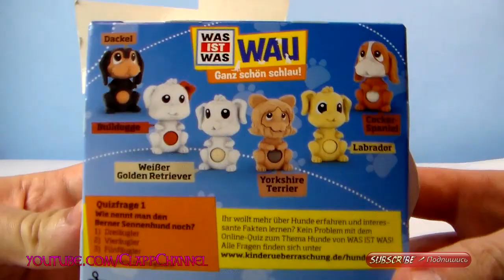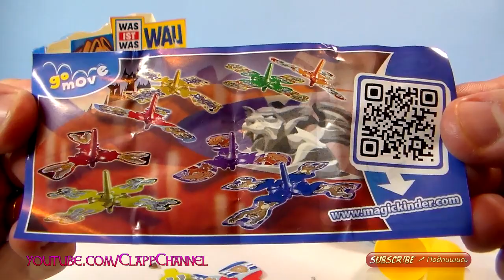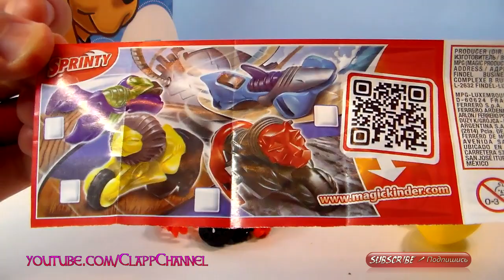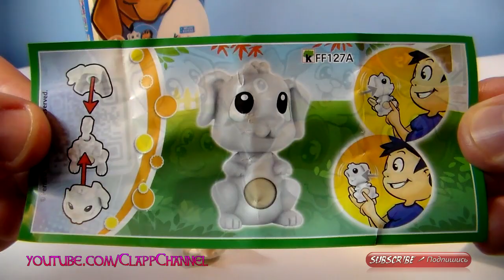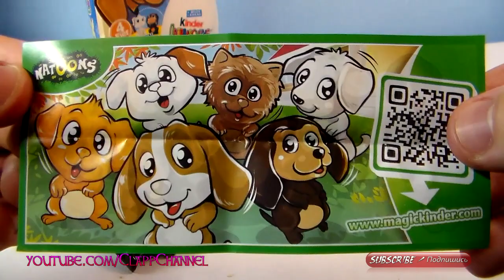Kinder Surprise Eggs Dog Series Party Unboxing - Part 1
Unboxing 4 Surprise Eggs, Kinder Surprise Eggs Dog Series Party (was ist was)